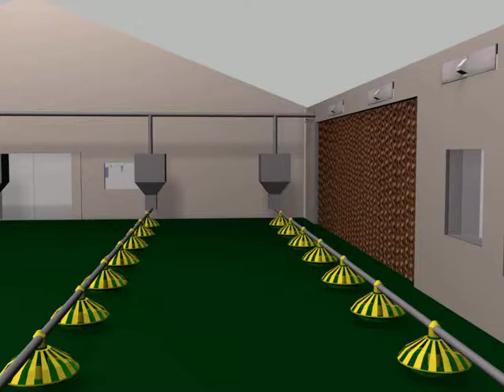feeder to hooper